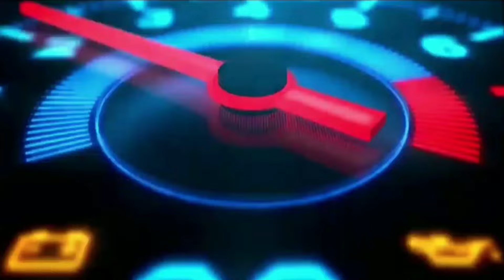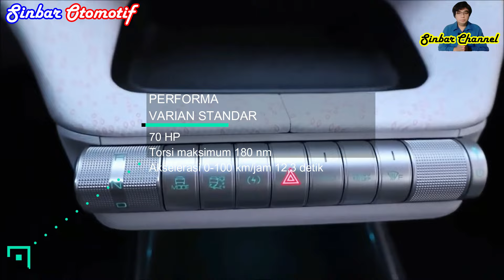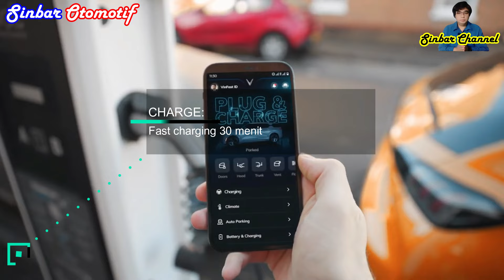MAKIN CANGGIH TAPI MAKIN MURAH, Inilah 7 Mobil Listrik Tahun 2024 di Indonesia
Mobil listrik semakin murah, berikut ini 7 Mobil Listrik Tahun 2024 di Indonesia